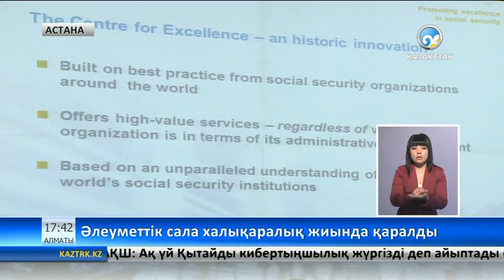Елдегі әлеуметтік сала халықаралық жиында қаралды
Өткен жылы жұмыссыздықтың ең төменгі деңгейі байқалды.